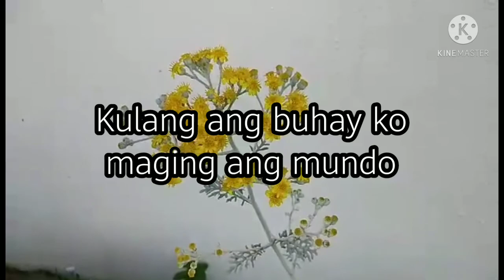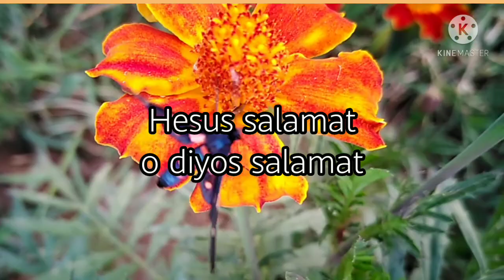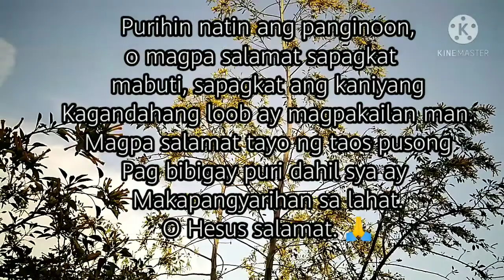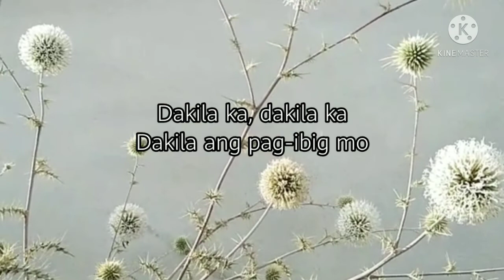Hesus salamat strength guidance love/Anajoy Pagunsan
Hello everyone. HESUS SALAMAT. Purihin ang panginoon sya ang Ating sandigan sa pang araw araw. I love you lord salamat sa lahat.